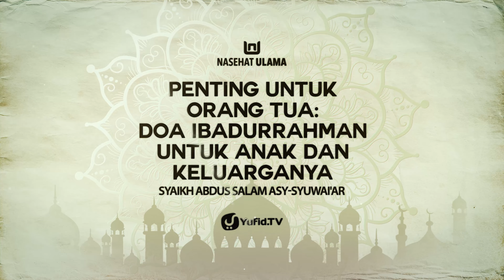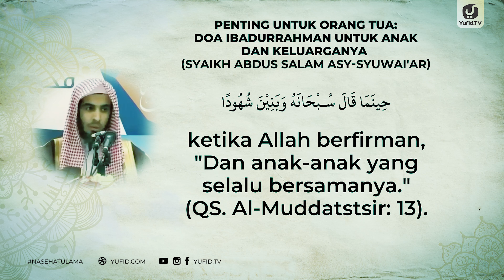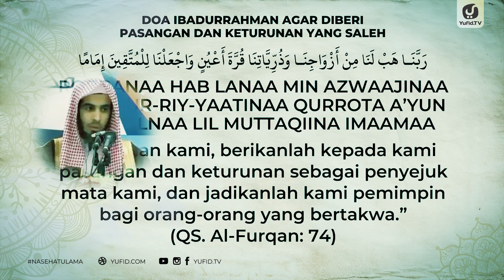Penting untuk Orang Tua: Doa Ibadurrahman untuk Anak dan Keluarganya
Penting untuk Orang Tua: Doa Ibadurrahman untuk Anak dan Keluarganya - Syaikh Abdus Salam asy-Syuwai'ar

Seorang muslim tentu memahami bahwa doa adalah senjatanya orang mukmin, oleh karena itu hendaknya doa menjadi perkara yang tidak boleh dilupakan dalam kehidupan sehari hari. Mulai dari doa meminta ampun kepada Allah, doa memohon petunjuk Allah, doa meminta rezeki kepada Allah, doa meminta jodoh kepada Allah dan lain sebagainya.

Allah mengabulkan doa hambaNya namun seorang muslim hendaknya memperhatikan adab dalam berdoa kepada Allah Ta'ala. Diantara adab berdoa kepada Allah adalah berdoa dengan penuh harap dan cemas serta menghadirkan hati ketika berdoa. Selain itu diantara adab berdoa yang benar adalah berdoa ketika waktu mustajab dan juga merupakan adab berdoa yang baik dan benar adalah rutin dan sabar dalam berdoa serta tidak tergesa-gesa agar doanya segera dikabulkan. Selain itu masih ada adab berdoa yang perlu diamalkan yang hendaknya diperhatikan oleh seorang muslim seperti yang telah dijelaskan oleh para ulama.

Terkait permasalahan doa sebagaimana disebutkan dalam hadits diantara doa yang paling mustajab dikabulkan adalah doa para orang tua bagi anak-anak mereka. Selain itu doa yang mustajab dikabulkan adalah doanya orang yang berpuasa dan doa yang mustajab dikabulkan Allah adalah doanya orang yang safar dan lain sebagainya termasuk di dalamnya adalah doa orang yang terzalimi.

Doa mustajab orang tua untuk anaknya hendaknya menjadikan orang tua senantiasa memohon kepada Allah Ta'ala untuk kesalehan anak-anak, dan doa untuk mereka agar mendapat kebaikan di dunia dan akhirat. Doa orang tua untuk anaknya adalah perkara yang sangat penting diantaranya karena Allah Ta'ala menyebutkan dalam lebih dari satu ayat bahwa bahwa doa para orang tua bagi anak-anak mereka merupakan jalan orang-orang saleh.